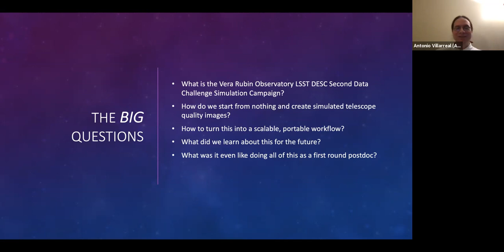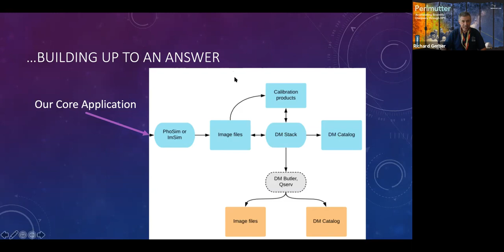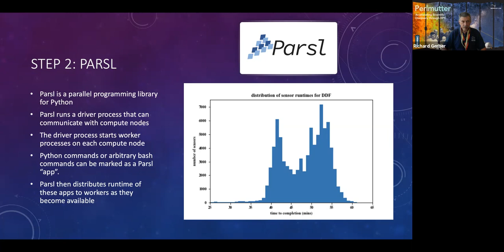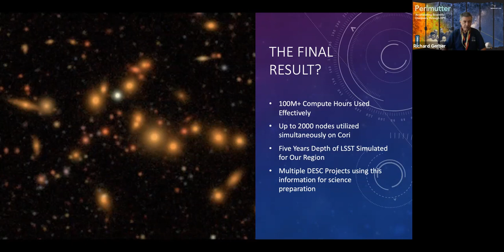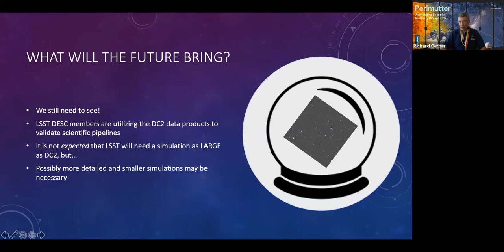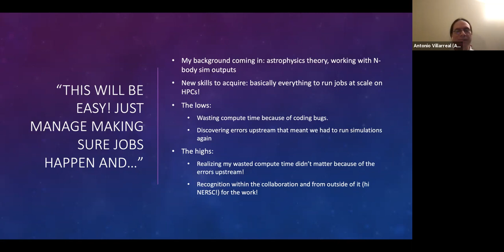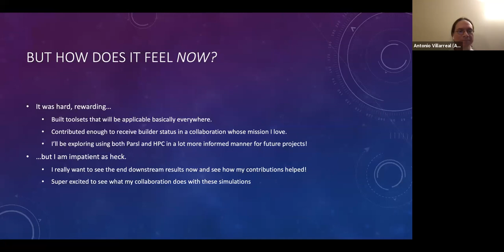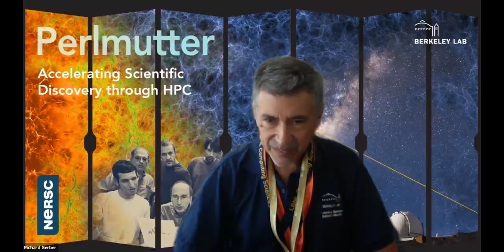LSST DESC 2nd Data Challenge Image Simulation Campaign with Parallel Python Workflows, A Villareal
The Vera Rubin Observatory LSST is going to provide the astrophysics community with an unprecedented amount of survey data with which to contain the evolution of the universe through time. In order to leverage this dataset, we will ultimately require extensive simulations in order to validate scientific pipelines ahead of the survey ever seeing light. The LSST Dark Energy Science Collaboration (DESC) Second Data Challenge (DC2) represents the largest simulated sky survey of its complexity. Generating such a simulation required managing a complicated and rapidly changing workflow across multiple compute resources. We demonstrate how we utilize containerization and the Parsl parallel scripting library in order to create a portable and scalable workflow to meet the challenges of this computational task. With this workflow we were able to generate a simulated survey volume covering 300 square degrees and five years of image depth, utilizing 100M hours of compute and up to 2000 Cori KNL nodes at a time. We discuss possible improvements that could be made to the workflow for future survey simulation, both from the standpoint of utilizing the increasingly common workflow nodes at high performance computing (HPC) centers and that of how the underlying image simulation code may be altered to benefit more from computing at these scales.